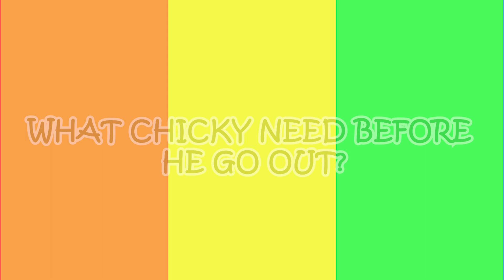Put On Your Shoes | D Billions | Wrong Body Puzzle Parody